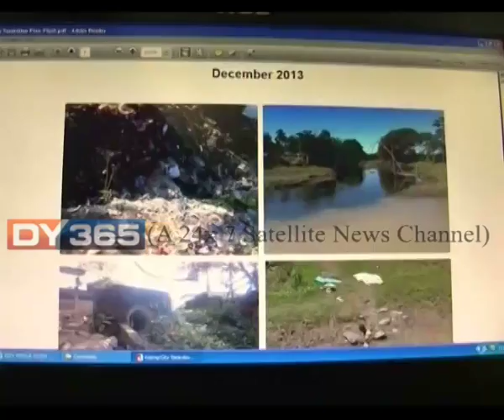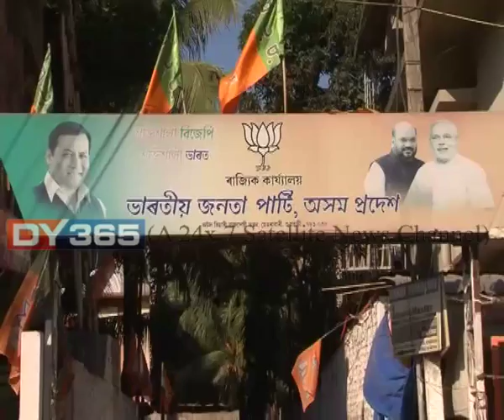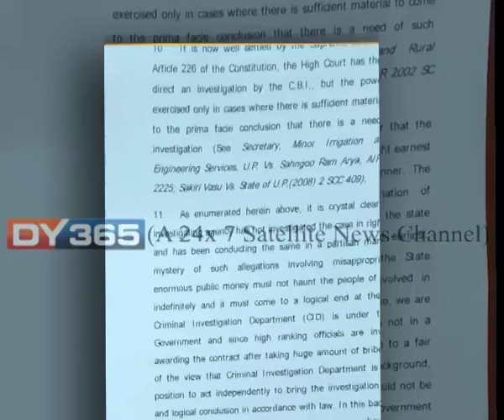Louis Berger Scam || CBI || BJP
হাই প্ৰফাইল লুই বাৰ্জাৰ কেলেংকাৰীৰ তদন্ত ক্ষীপ্ৰতাৰে আগবঢ়াই নিছে চিবিআইয়ে। অচিৰেই চিবিআইৰ জেৰাৰ সন্মুখীন হ’ব কেইবাগৰাকীও জ্যেষ্ঠ আমোলা-বিষয়া, বিজেপি নেতা তথা মাৰ্কিন প্ৰতিষ্ঠানটোৰ ৩ বিষয়া। Watch to know more: